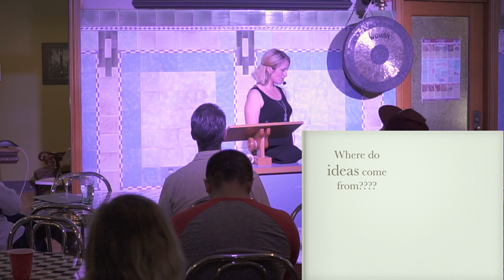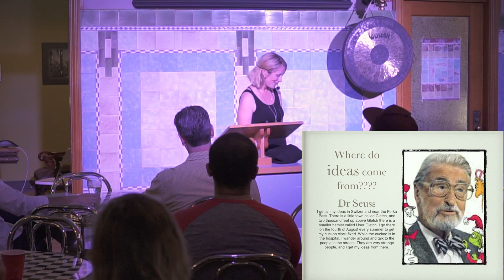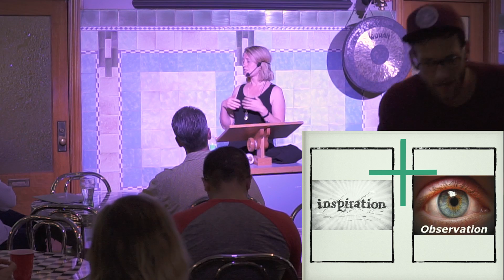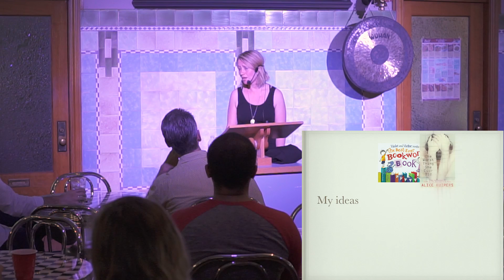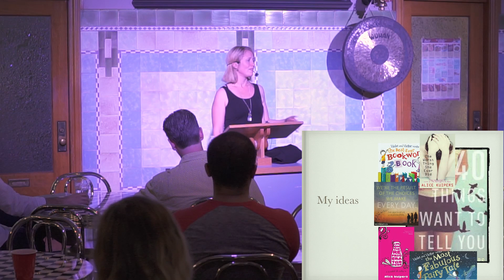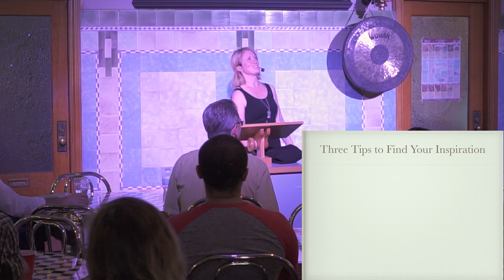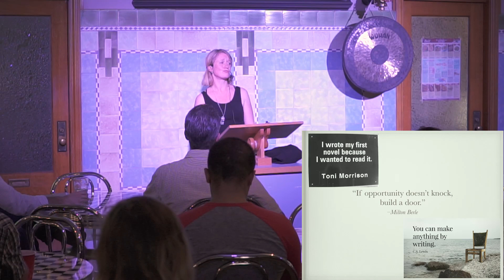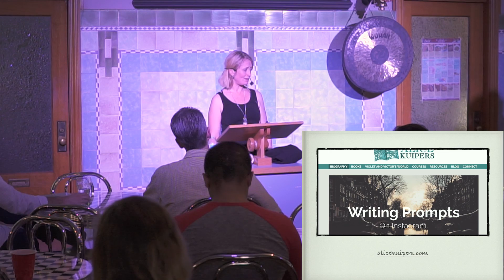Ideas on Tap: Ideas and Inspiration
Alice Kuipers talks about her experience as a writer, and how she finds her ideas and inspiration.